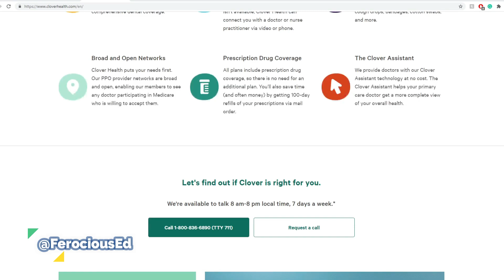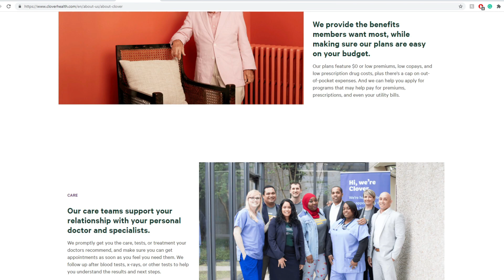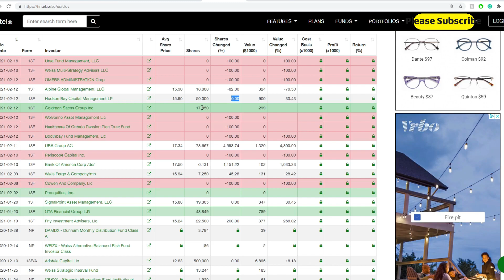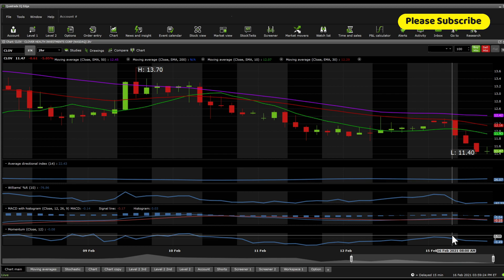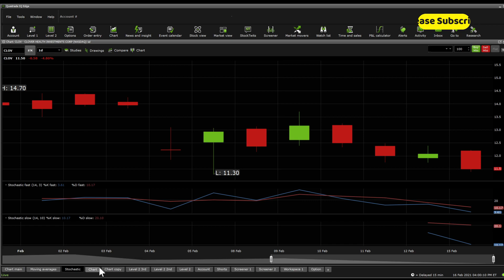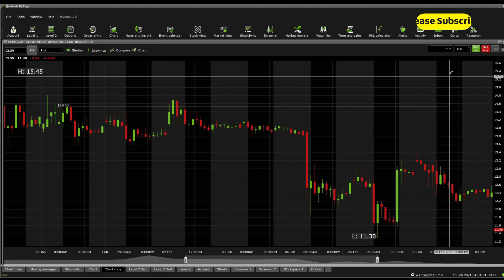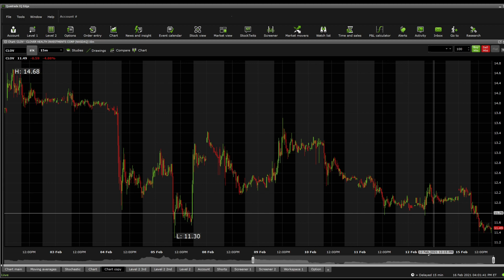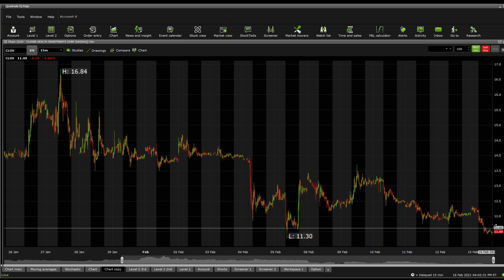$CLOV stock DD & Technical analysis - Stock overview (5th update)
Clover Health Investments, Corp. provides health insurance services. The company was founded in 2012 and is based in Franklin, Tennessee.

0:00 Intro
0:12 Due Diligence
4:34 Technical Analysis